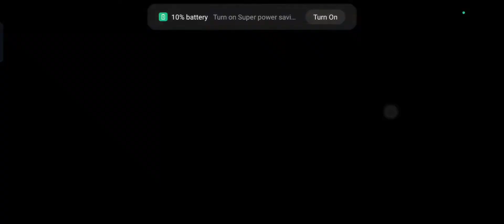Train to Gensan